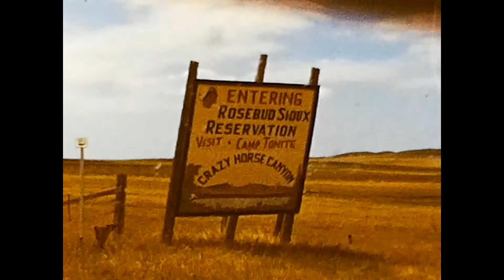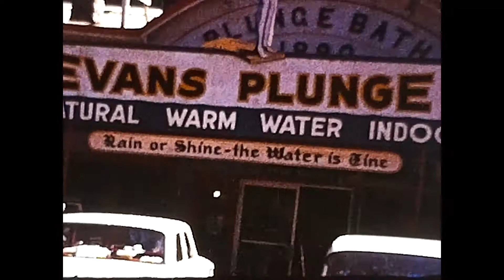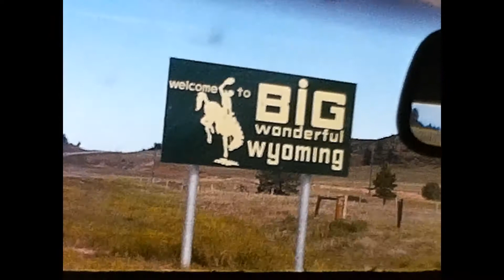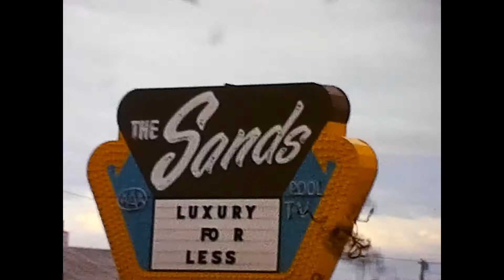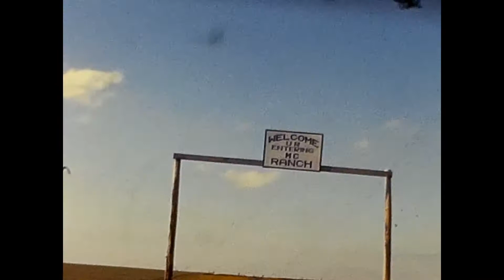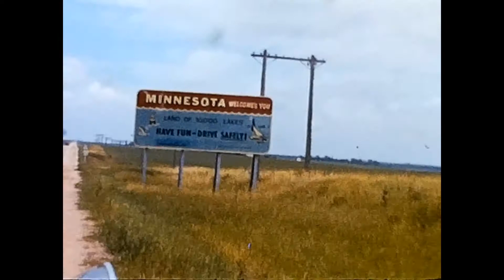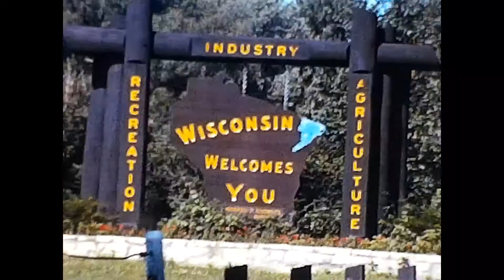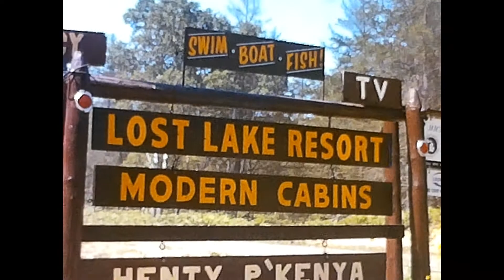Jack's Video 024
1969
South Dakota